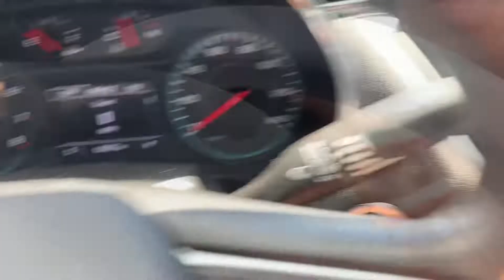VLOG | Running errands￼ / Birthday party￼ marleeyhadavis lifewithleeyha￼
What do I record on?  🎥
iPhone XR
Age? 1️⃣9️⃣